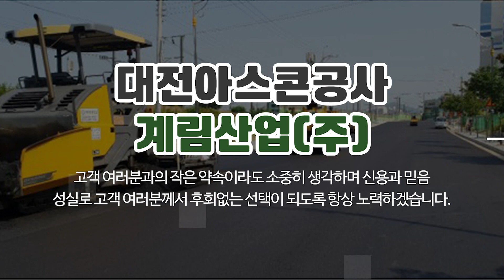대전아스콘공사 계림산업(주)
대전도로포장공사 대전아스콘 대전아스콘장비임대 대전아스콘공사  계림산업(주)